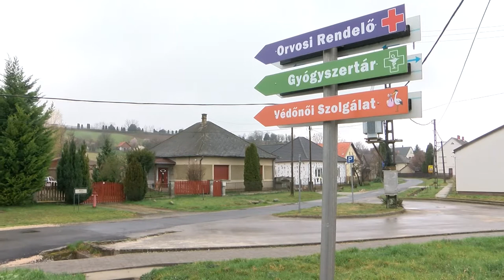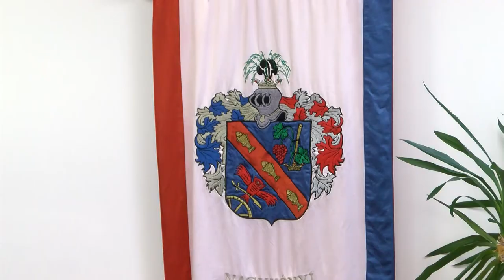Sárdy János színművész, operaénekes Nagykónyi szülötte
Tamási Táj magazin műsorunkban ezután a környékbeli települések történéseivel is gyakorta találkozhatnak nézőink. A következőekben abba a faluba látogatunk el, ahol a neves színművész, operaénekes Sárdy János is született.  Sokak számára egészen biztosan új ez az információ. Mi pedig arra törekszünk ,hogy megismertessük Önökkel szűkebb környezetünk értékeit.